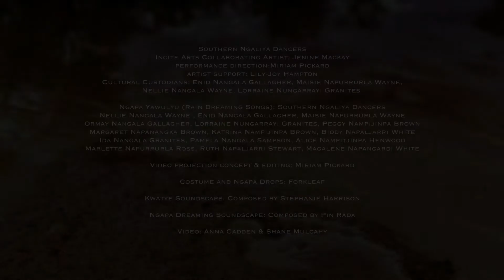Incite Arts Unbroken Land 2018 short story about Southern Ngaliya Dancers